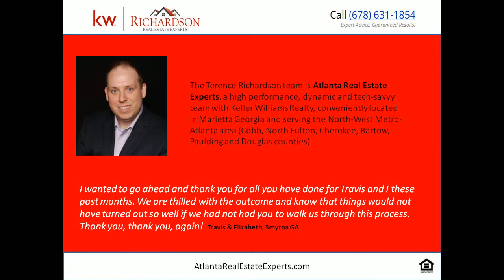Luxury_Horse_property_near_atlanta_1.mp4